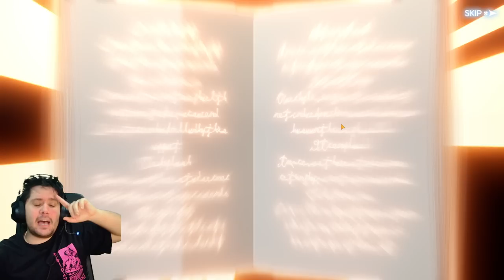¡GUÍA DEFINITIVA DE REROLL EN BLACK CLOVER MOBILE! ¡SIGUE ESTOS PASOS!